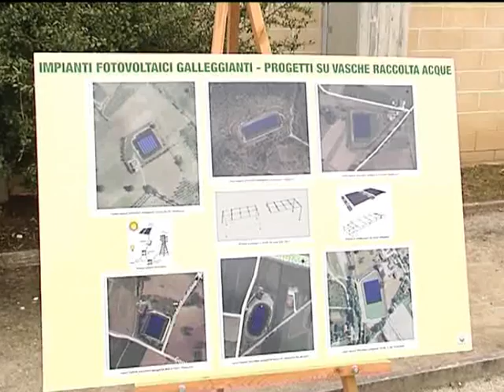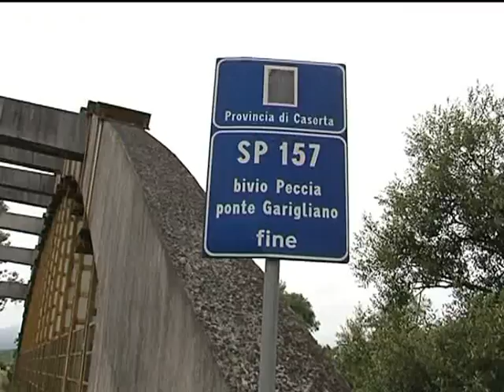SANT'AMBROGIO SUL GARIGLIANO: SETTIMANA DELLA BONIFICA del 04-06-2013